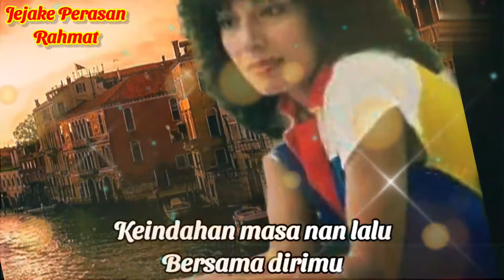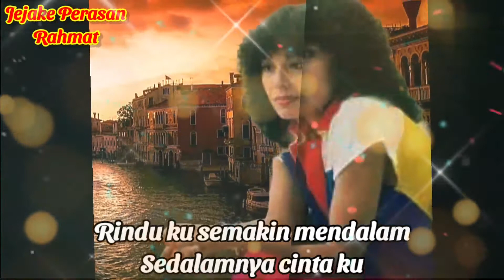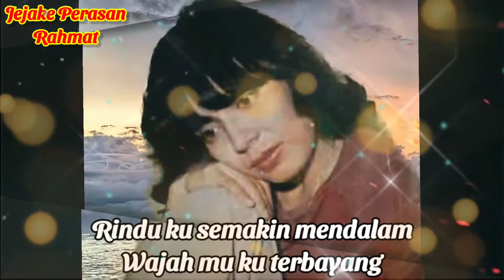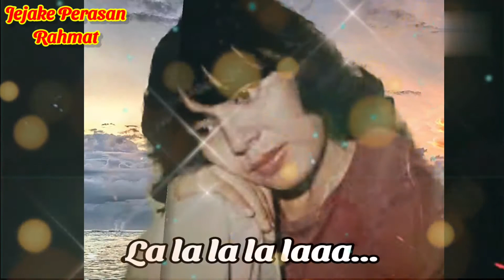Rindu Ku Semakin Mendalam-Uji Rashid